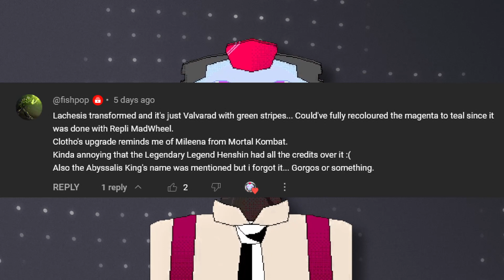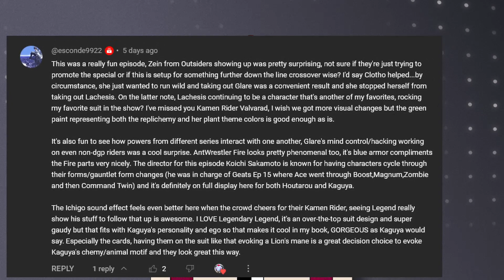Awkward Silence is Gorgeous | Gather up Gotchard | Kamen Rider Gotchard Ep 34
So legend is in our Gotchard universe, but he doesn't know any one else at this party.